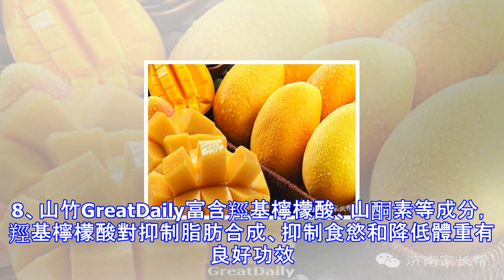千萬不要在晚上吃這些水果，除非你不要命了！！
水果是人們膳食生活中維生素A和C的主要來源，所以吃水果是件很嚴肅的事！有句話說得好：「早上吃的是金子，中午吃的是銀子，晚上吃的是破銅爛鐵」水果雖好，要講究吃的時間！有些水果晚上吃等於慢性自殺！晚上不能吃哪些水果1、榴槤GreatDaily蛋白質、脂肪含量都不高。生糖指數約為42，也不算很高，但在所含成分中，有2/3是糖。對於血糖高、有高血壓或者低血壓、心功能不佳、胃腸道潰瘍的人來說，吃榴槤仍需謹慎，最好能減飯量再吃榴槤，以免攝入熱量超標，加重原有疾病。2、智利車厘子GreatDaily糖分多，富含糖、蛋白質、維生素及鈣、鐵、磷、鉀等多種元素，含鐵量在水果中名列前茅，是補鐵、益腦良品，糖尿病患者...